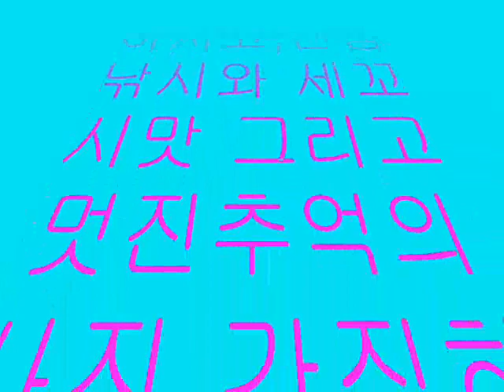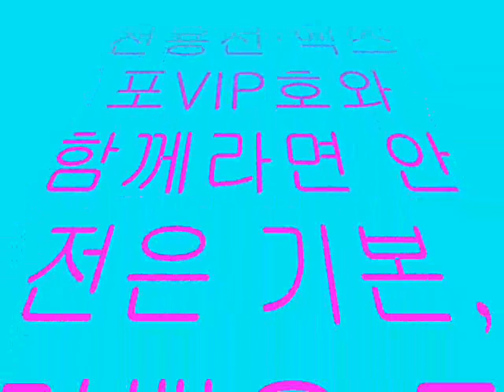8월3일 출조사진동영상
미끼, 낚시,릴대, 음료수, 커피, 생수, 사진(메일) 모두 써비스(공짜)로 드립니다.